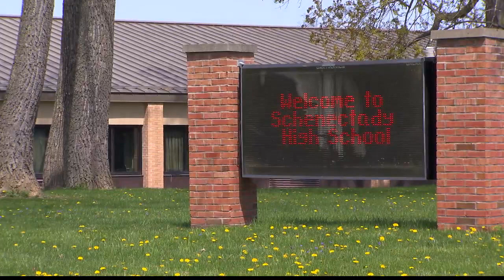Teen arrested for bringing fake gun to Schenectady HS